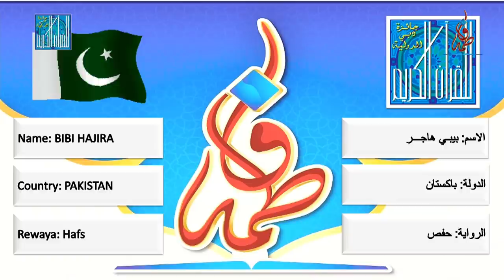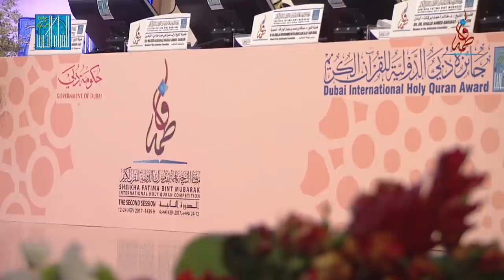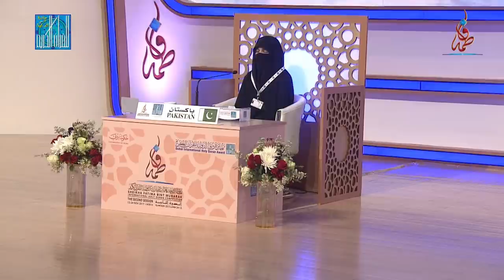بيبي هاجر - باكستان | BIBI HAJIRA